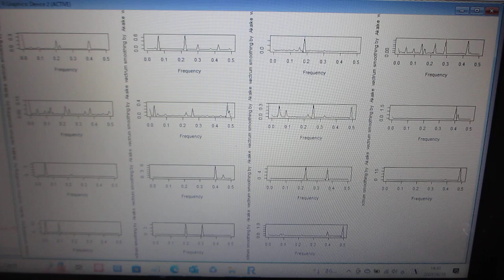超音波の伝搬特性（非線形特性、応答特性、ゆらぎの特性、相互作用）